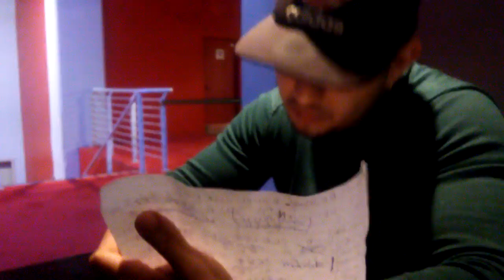Emiliano il De Big Boss,Insulta il Nuovo Film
Andatelo a vedere un bel film😂 da non perdere